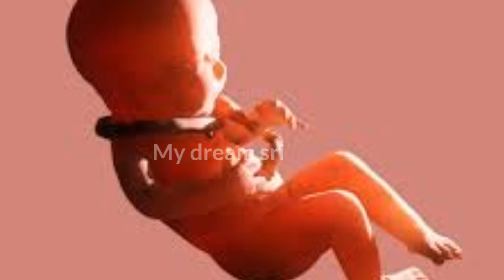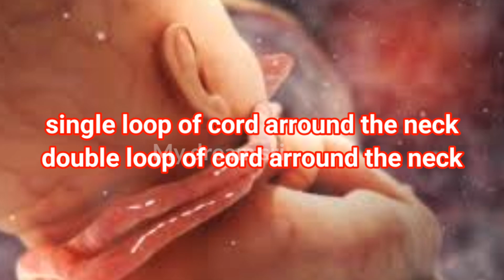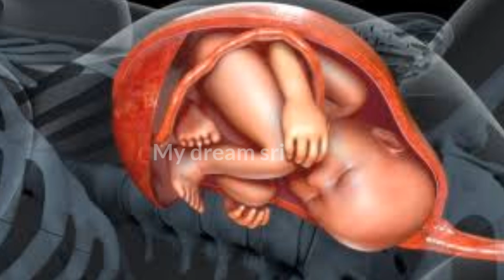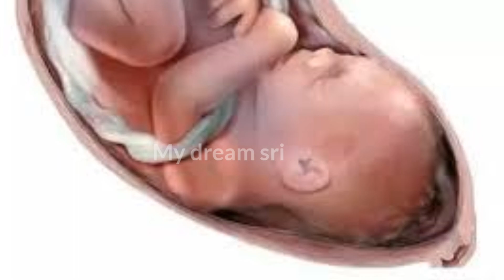Umbilical cord around the baby nech in tamil / Reason for nuchal cord in tamil / kodi suthuvathu/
Umblical cord around the baby nech in tamil| reason for nuchal cord in tamil | kodi suthuvathu |Hi friends. Welcome to my dream sri channel..This video about umblical cord around the baby nech in tamil. When the umbilical cord becomes wrapped around the fetal nech 360 degree. Nuchal cord are very common with prevalence rates 6% to 30% up to half of umbilical cords resolve before delivery.
The umbilical cord is the tube light structure that carries food and oxygen from a mother to their baby while pregnant. It also carries waste product away from the body.after you give birth doctor clamp and cut the cord